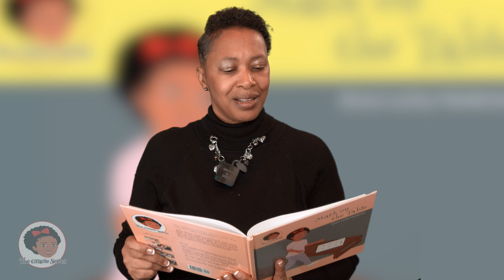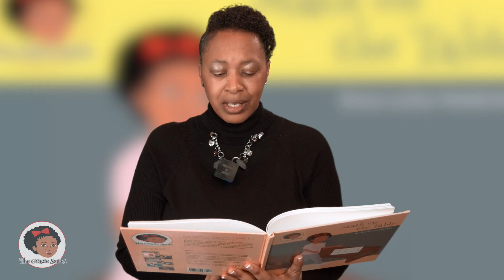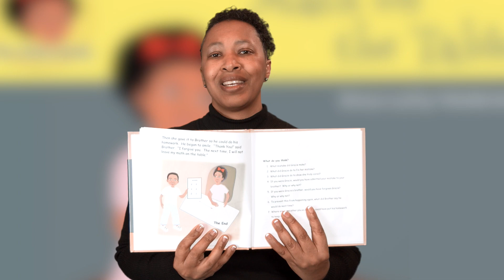Author reads "Math on the Table" | Grace LaJoy Henderson | Read Alouds for Kids | The Gracie Series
Gracie loves math!
Two children excited about math, but only one math worksheet...
When Gracie finds a mysterious math worksheet on the table, she goes on a quest to find out how it got there. When she is not able to find out who it belongs to, she makes a decision that causes her to learn a valuable lesson.

DISCUSSION QUESTIONS
What mistake did Gracie make?
What did Gracie do to fix her mistake?
What did Gracie do to show she truly cared?
If you were Gracie, would you have admitted your mistake to your brother? Why or why not?
If you were Gracie’s brother, would you have forgiven Gracie? Why or why not?
To prevent this from happening again, what did Brother say he would do next time?
Where are some other places Brother could have put his homework to keep it safe?